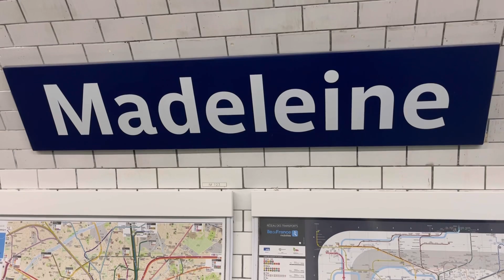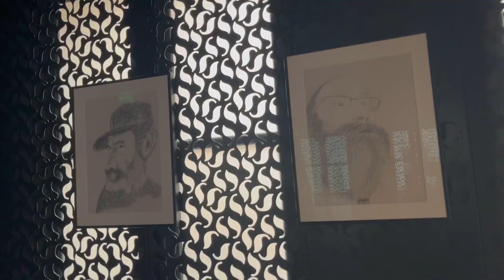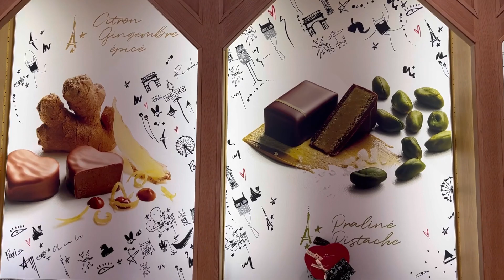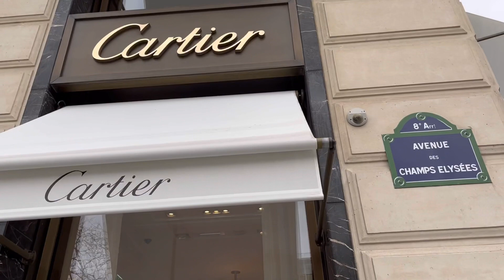Paris choclateパリチョコレート情報おすすめ、新しいパリカフェ、ガレットランチ、シャンゼリゼ通りお散歩、フランス暮らしParis vlogパリ観光情報パリガイド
概要、
00:17  Madeleine 駅
00:51 Madeleine寺院前
01:36 Patrick Roger
04:58 Patrick Roger 2階
06:15 La Maison du Chocolat Madeleine
08:40 JOYEUX café
10:25 Le Chalet du 8ème
11:28　Champs Elysées
12:00　ルイヴィトン本店前
12:55　凱旋門前
13:46　　終了

★Patrick Roger Madeleine　パトリック ロジェ (マドレーヌ広場店)
3 place de la Madeleine 75008 Paris
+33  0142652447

★La Maison du Chocolat Madeleine
8 boulevard De La Madeleine, 75009 Paris, France

★Le Chalet du 8ème　ガレットのお店
8, rue du commandant riviere, 75008 Paris

If you like the local information or find it helpful, please click the good button.

現地情報が良かった または、参考になりましたらgoodボタンをクリックして頂ければ嬉しいです。

L.A S.E.I.N.E. PARISのサイトでは
パリお勧めお土産、フランスお勧めお土産を紹介の他、パリ観光情報パリ旅行情報パリ情報フランス情報フランス観光情報フランス旅行情報パリ観光ガイドパリガイドパリ観光おすすめパリ案内フランス旅行ガイドパリ旅行ガイドフランス語学習フランス語、パリ観光、パリお勧めレストラン、パリレストラン情報、フランス地方旅行パリカフェ情報、パリレストランお勧めフランスガイドフランス旅行パリ旅行他たくさんの情報をフランス在住日本人がお届けします。